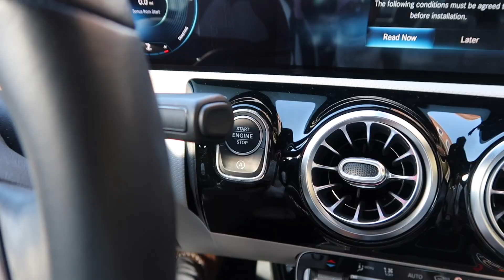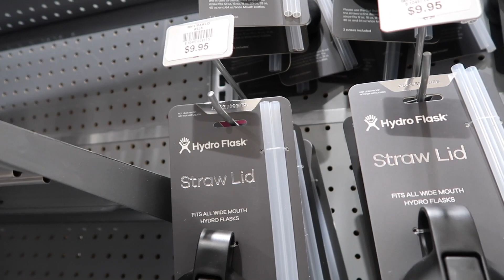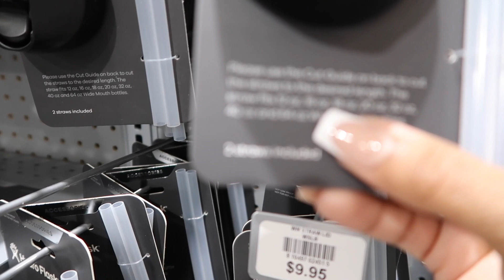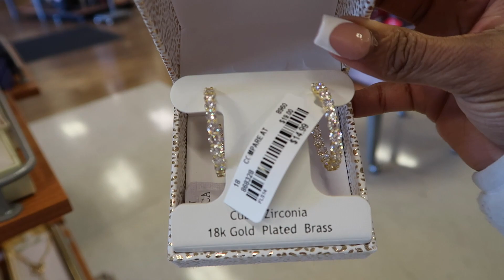DRIVE WITH ME (VLOG), SHOPPING, NAILS, & STARBUCKS!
FMOIG: amber_licioussss